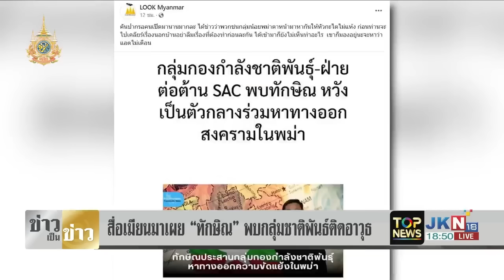ลือสนั่น สื่อเมียนมาแฉ "ทักษิณ" ดอดพบ "กลุ่มชาติพันธุ์ติดอาวุธ" ยุ่งการเมืองระหว่างปท | TOPNEWSTV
ลือสนั่น สื่อเมียนมาแฉ "ทักษิณ" ดอดพบ "กลุ่มชาติพันธุ์ติดอาวุธ" ยุ่งการเมืองระหว่างปท.